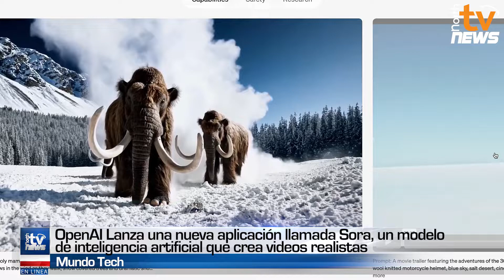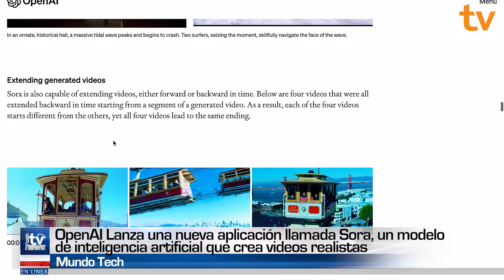🚨OpenAI anunció SORA - Una herramienta IA de Generaión de Video hiperrealista